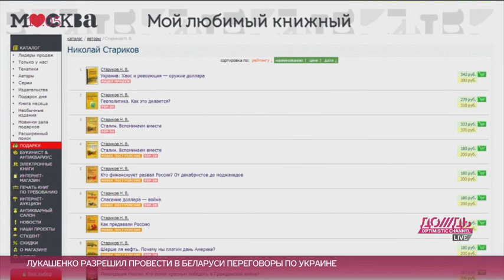Почему книжные магазины заполнены антизападной конспирологией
полная версия Павел Лобков, литературный критик Николай Александров и издатель Борис Куприянов о засилье «патриотических» псевдоисториков на полках книжных магазинов.